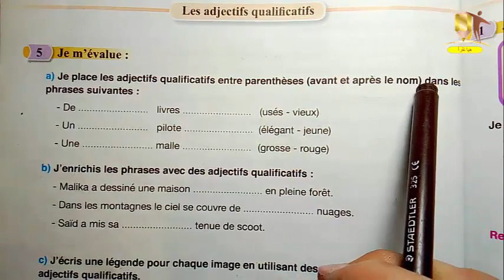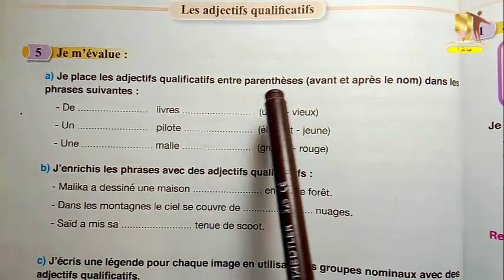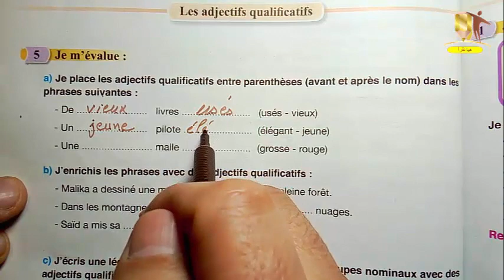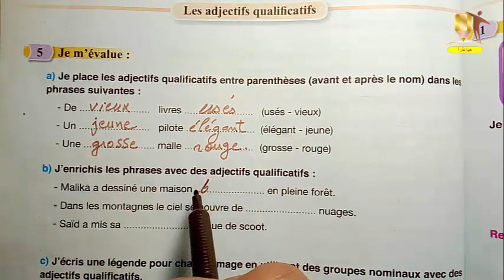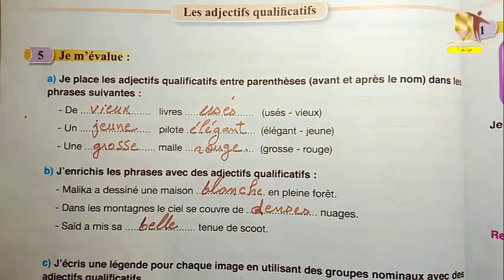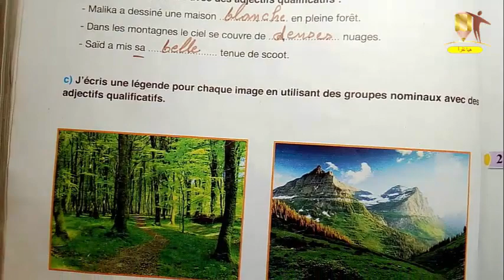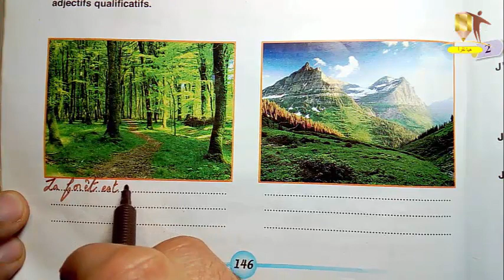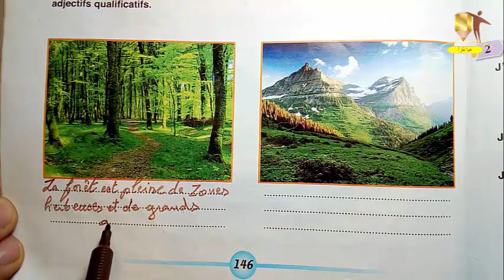تمارين كتاب الفرنسية المستوى الخامس ابتدائي الصفحة 146 pour communiquer en Français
Grammaire  Suite
.Les adjectifs qualificatifs
قَنَاة_هَيَّا_نَقْرَأ_
جميع الدروس :
تعليم الابتدائي المستوى الخامس
التعليم الابتدائي السنة الثانية,
قناة التعليم الابتدائي,هيا نقرا
التعليم الابتدائي في المغرب 2021,
دروس التعليم الابتدائي,
دروس الرياضيات التعليم الابتدائي,
جذاذات التعليم الابتدائي,
التعليم الابتدائي بالفرنسية,
التعليم الابتدائي بالمغرب,
التعليم الابتدائي 2021
دروس الفرنسية التعليم الابتدائي,
الدروس الفرنسية,
الدروس اللغة الفرنسية,
الدروس في اللغة الفرنسية,
الدروس المقررة في الفرنسية,
دروس قواعد اللغة الفرنسية,
شرح دروس الفرنسية,
دروس الفرنسية سنة خامسة ابتدائي,
دروس الفرنسية خامس ابتدائي,
دروس اللغة الفرنسية سنة خامسة ابتدائي
 146      pour communiquer en français 5 année de l'enseignement primaire
en français 5e année de l'enseignement primaire
اpour communiquer en français 5aep page